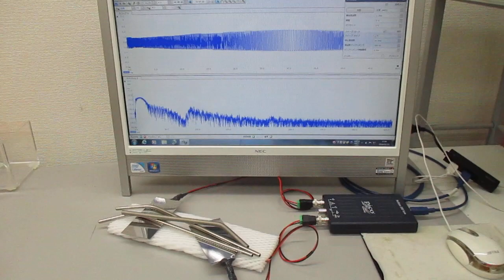超音波の音圧測定解析システムによる発振実験動画